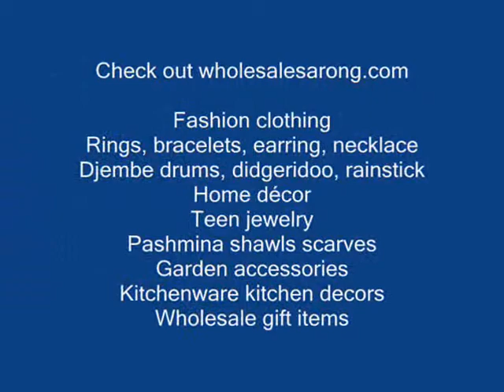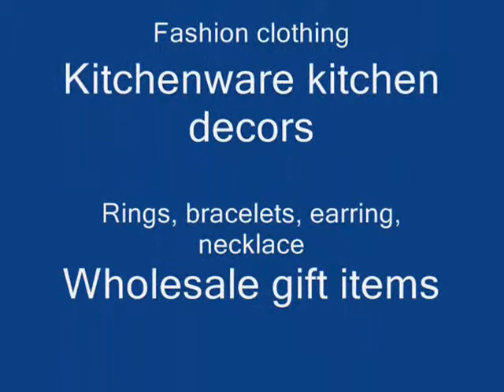checker scarves shawls wholesale clothing wholesalesarong.com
shawls & wraps wholesale:
shawls & wraps discount
summer clothes stores
scarves wholesale
evening wraps wholesale
blankets wholesale

US and Canada Wholesale Distributor supply Bali arts, clothing and fashion accessory wholesaler wholesale jewelry, sarong beach wear apparel, musical instruments to retailers and distributors. Products include didgeridoo rainstick djembe drum, rattle, shaker, maracas, thumb piano, organic jewelry, wooden earlets, ear plugs, earring,